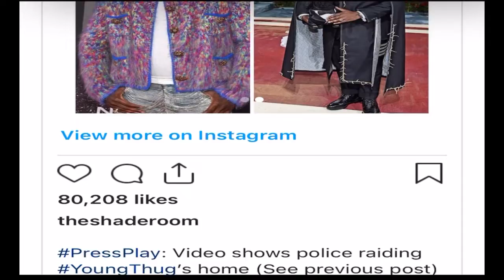YOUNG THUG LEGAL PROCEEDINGS BEGIN IN R.I.C.O CASE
THE FEDS AIN’T NO JOKE SO YOUNG THUGGER ATTORNEY BETTA BE ON POINT FA REAL!!!